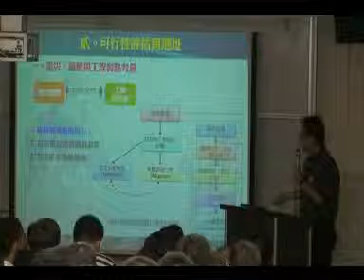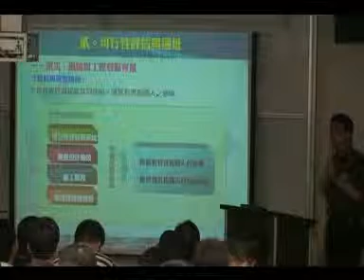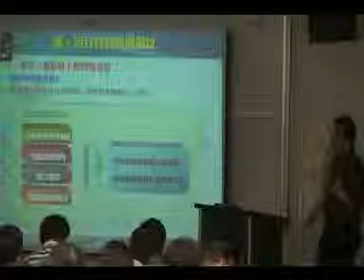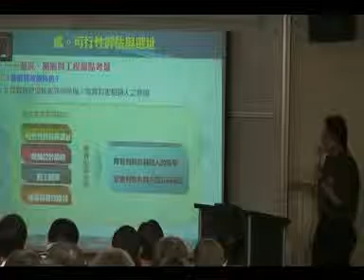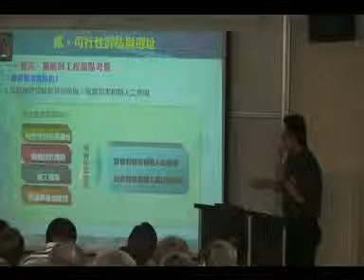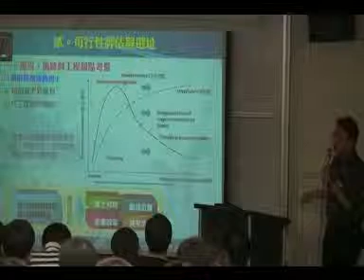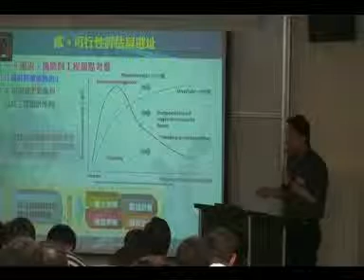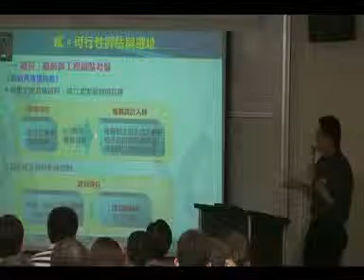公共工程節能減碳規劃設計原則003.wmv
99年度課程-公共工程節能減碳規劃設計原則